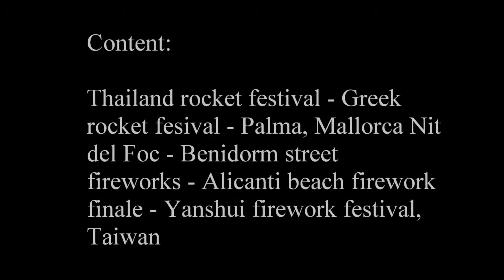World Of Crazy Firework Festivals 2022 (NEW CHANNEL)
I hope to see you all over there soon.

Some of the craziest firework festivals I have ever seen on earth.